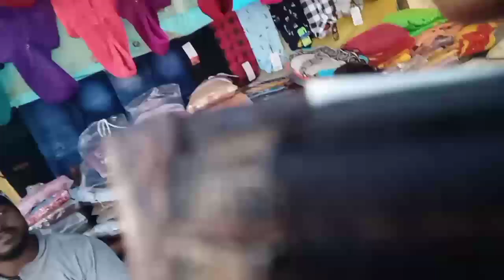Dindori jile ki Maravi91 Maravi 912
Dindori jile ki malai
Dindori jile ka Mela
Dindori jila
Shahpura Dindori
kahani devri shahpura
devri shahpura